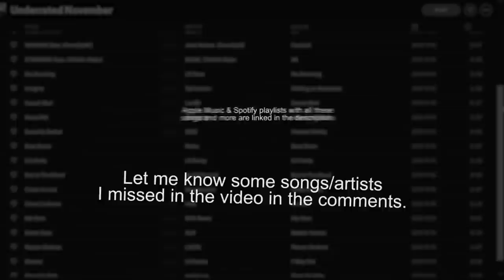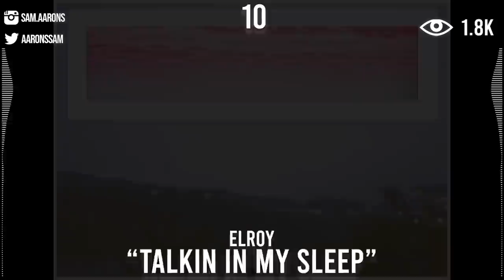Underrated Rap Songs You NEED To Listen To (June 2020) (Part 2)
EDITOR:
This video was created by Sam Aarons, the creator and owner of this YouTube channel Aarons. Aarons has made many underrated rap songs videos which include unknown rap songs and rap songs you need to add to your playlist. Aarons’ videos have contained  rappers such as Beam, convolk, savage gasp, kevin Kazi, Tommy ice, lil Xtra, lil Capi, Saint JHN, 88GLAM, Aries, and many more. Aarons also help popularized the guess the rap song trend on YouTube with his 2017, 2018, and 2019 guess the rap song videos he used to make. Aarons also has the semiviral video series titled rap songs with the same name - which one is better. The point of this YouTube channel is to showcase underrated rap songs and underrated rappers that I feel deserve more attention.
Songs in video:
pearl - orale
kijan Boone - 20
cmten - never met ft glitch gum
feb larro - how I move
jean Carter - shipment
jg riff - got enough
edot baby - ride the o
ag club - holy shit
leekonnacomeup - reloaded
Elroy - talkin in my sleep
gmk - soul food
popoutboyz - go live
whiterosemoxie - applause
kill jasper - badmon ft melvoni
riven - thief
ysb tril - do the most
Wesson desir - .22
ericdoa - ifhy
login - 2EYES
loser - anti
scribz Riley - east side
koi - beverly
Dreya Mac - skippin
boslen - vultures
leekonnacomeup - wake up call
hartbreaak - goin fed
cam jones and falcons - no strings
Evenson - SOS
bouve - lawsuits 4